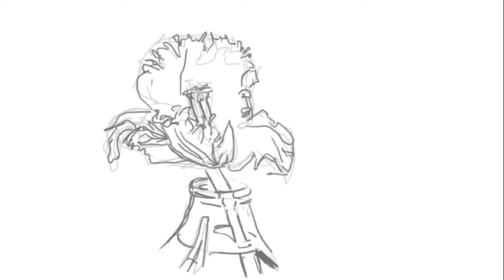playback tulip01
Infinite painter parrot tulip